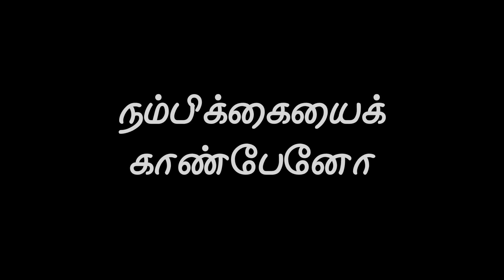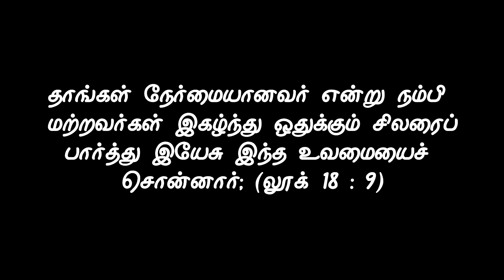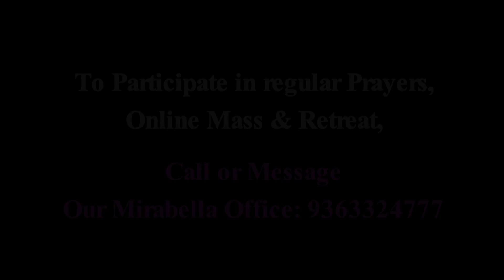உலகில் நம்பிக்கையைக் காண்பேனோ? | RC Tamil Preacher | Mirabella Ministry | Sis. Caroline